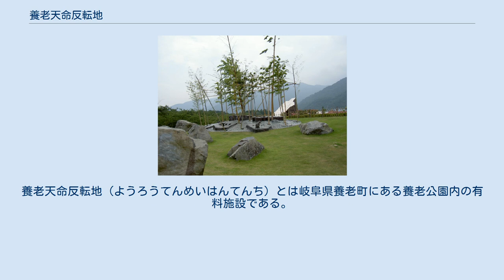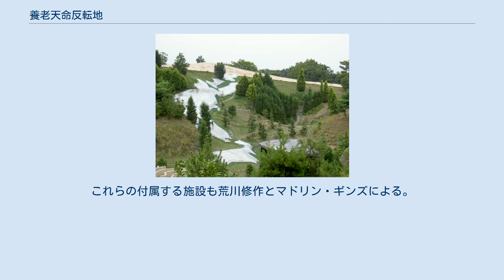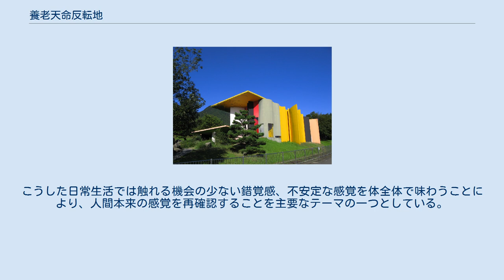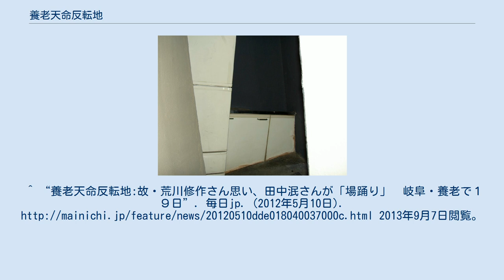養老天命反転地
養老天命反転地（ようろうてんめいはんてんち）とは岐阜県養老町にある養老公園内の有料施設である。
荒川修作とマドリン・ギンズによる構想を公園施設として作った。
作品の中を回遊し体験することで作品を鑑賞するモダンアート。
芸術作品であり、博物館法に定める博物館・美術館ではない。
 1995年開園。
荒川修作とマドリン・ギンズ (en) のプロジェクトを実現させたもので、作品は『極限で似るものの家』と『楕円形のフィールド』から成る。
『極限で似るものの家』と『楕円形のフィールド』を結ぶ溝状の道には、彼らのメインテーマであった〈死なないため〉と言う言葉を取り、『死なないための道』と名付けられている。
『楕円形のフィールド』には大小様々な5つの日本列島があり、最大のものには24種の薬草が植えられていた。
公園の有料施設部分には、作品の他に養老天命反転地記念館、昆虫山脈、不死門が含まれている。
これらの付属する施設も荒川修作とマドリン・ギンズによる。
 開園当初から非常にユニークなテーマ性が高く評価されてきた。
『極限で似るものの家』は、建物内の机や壁・天井が上下左右を全く無視した場所に配置されており、視覚的な錯覚を体全体で楽しむ施設である。
『楕円形のフィールド』は、日本列島をモチーフとした屋外施設だが、起伏に富んだ地面が不思議な感じに構成されており（通路の床面がいつのまにか壁面となる、など）、これも感覚の不安定さ・危うさを体全体で楽しむことを目的とした施設である。
こうした日常生活では触れる機会の少ない錯覚感、不安定な感覚を体全体で味わうことにより、人間本来の感覚を再確認することを主要なテーマの一つとしている。
また、例えば子供連れの場合、危険そうで子供から目が離せない等、お互いの存在を常に意識しながら過ごすため、人と人とのつながりのあり方やバリアフリーについての問いかけも行われている。
 先述のように斜面や起伏が多いため、靴やヘルメットの貸し出しを行っているが、運動靴で来園することが望ましい。
開園当時は転倒事故が相次ぎ地元紙のニュースなどで注意喚起がなされた。
 訪問者は年間約9万人。
^ “養老天命反転地:故・荒川修作さん思い、田中泯さんが「場踊り」　岐阜・養老で１９日”. 毎日jp. (2012年5月10日). 2013年9月7日閲覧。